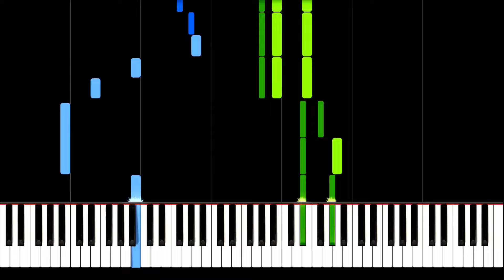Jeux interdits - Spanish Romance | Piano Tutorial | Synthesia | How to play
Paul Mariat´s orchestral interpretation of "Jeux interdits" for piano solo. The soundtrack of the 1952 French film "Jeux interdits" is commonly known as "Spanish Romance".

Fastest and most secure Browser:
►Earn rewards completely for free by just using Brave* 🚀: